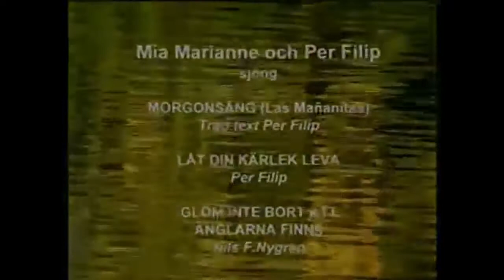Kristen musik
Blandad kristen musik - Mia Marianne & Per Filip, Samuelsons, med mera.